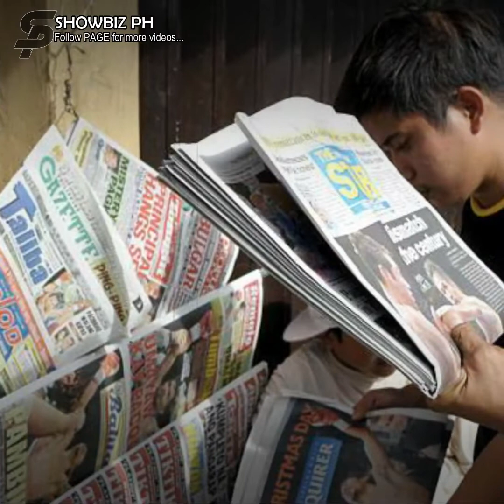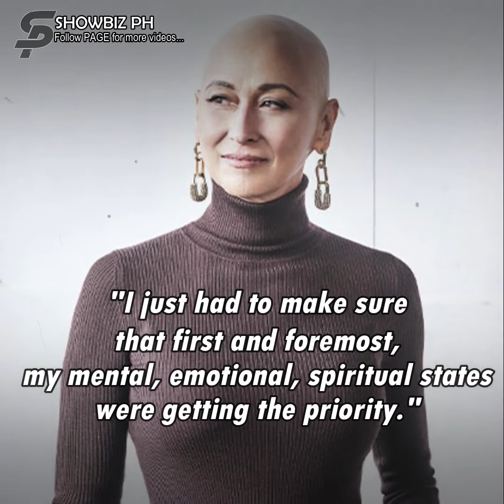Cherie Gil, pumanaw na sa edad na 59.